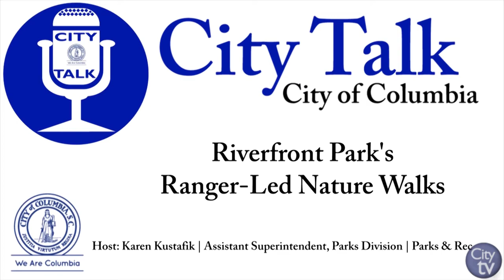City Talk: April Nature Walks at Riverfront Park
Join the City of Columbia Park Rangers at Riverfront Park for a handful of nature walks happening in the month of April. On every Tuesday, the Parks & Recreation department will be hosting "Spring Fever Fix" nature walks at 6:00 p.m. at the north end of Riverfront Park, 4122 River Drive. On Sunday, April 15th, the department will be having a "Spring Birding Walk" at 1:00 p.m. at the north end of Riverfront Park as well. For both of these walks, please check the forecast, dress accordingly and bring a refillable water bottle.

If you would like more information about the events happening in our City of Columbia parks, please visit our or check out our social media channels including Facebook, Twitter, Instagram and YouTube.